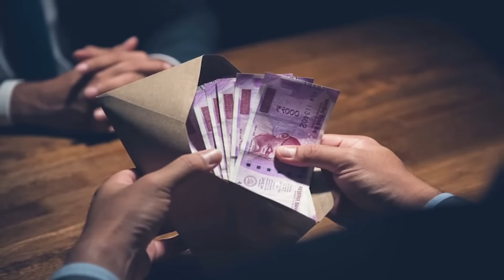আপনার মানিব্যাগে রাখুন এই জিনিস থাকবে না কোনো অভাব !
আজ আমি বলবো যে আপনি যদি আপনার মানিব্যাগে এই জিনিসটি রাখেন তাহলে আপনার আর কখনোই অভাব থাকবে না